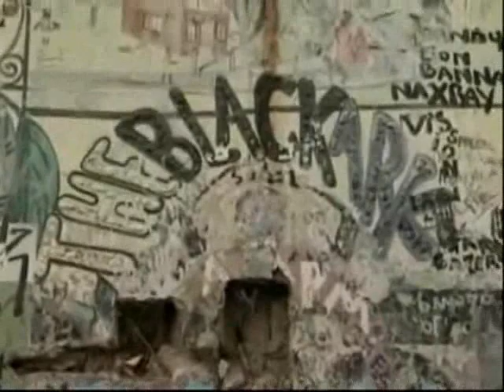Dirty Dubsters feat. Screechy Dan - Gift of Dub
Dirty Dubsters team up with New york based vocalist Screechy Dan for the is big dub reggae number. Screechy spits a flow of conscience inspired lyrical. the track motors along on a dubby vibe and 3/4 of the way through you get the typical dubsters punch of big bass synthsand hi energy amen style drum breaks.